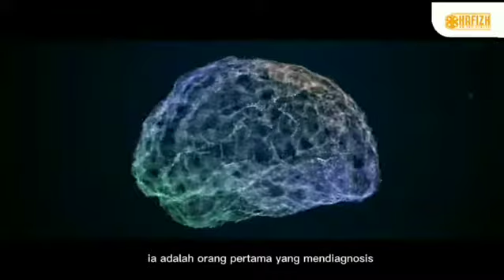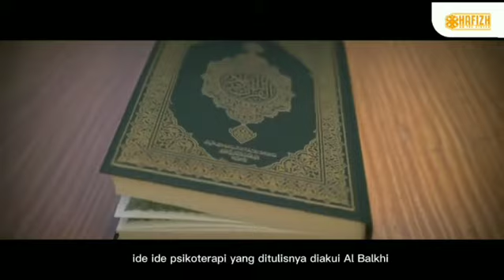Tahukah Kamu Siapa Ilmuwan Muslim Pertama yang Mengenalkan Konsep Kesehatan Mental (Psikologi Islam?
Sahabat HOTS
Kita tahu bahwa setiap tanggal 10 Oktober sebagai Hari Kesehatan Mental Se-Dunia yang dicetuskan oleh WHO. Namun sayangnya, dunia justru telah melupakan sumbangsih terbesar dalam bidang Psikologi  oleh salah satu ilmuwan muskim yang darinya kita mengenal konsep kesehatan mental. Siapakah dia?

Al Balkhi mengkritik para dokter di zamannya dan berpendapat bahwa, "karena konstruksi manusia berasal dari jiwa dan tubuhnya, oleh karena itu, keberadaan manusia tidak dapat sehat tanpa ishtibak (jalinan atau belitan) jiwa dan tubuh.

Pemikiran Al Balkhi pada saat itu melampaui jamannya.  Al Balkhi memberikan sumbangsih  yang luar biasa dan tersebar luas serta diterima tentang hubungan pikiran dan tubuh. Dia mengatakan ketika tubuh sakit, maka aktivitas mental juga dapat terganggu.